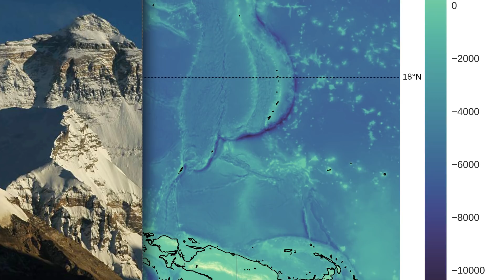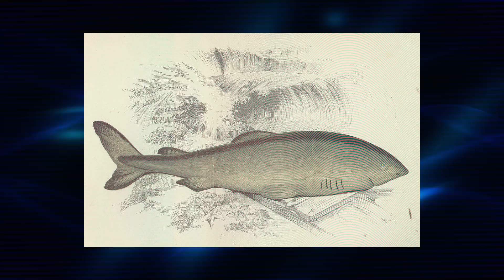STRANGEST Creatures In The Arctic And Antarctic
With animals found all over the world, we’d bet you think you’ve seen all there is to see; that’s where you’re wrong, oh so very wrong. These creatures have all adapted special abilities and can withstand the frigid, harsh, and extreme temperatures found in the polar regions of planet Earth. From the adorable to the downright creepy, we present to you the 13 Strangest Arctic and Antarctic Creatures.

6. Snailfish
Although these guys don’t make their homes only in the Arctic and Antarctic, they make this list because, well, they do live in those places. Snailfish have the most species of all fish families in the deeper waters of the Antarctic region. They also have a wider depth range than any other family of fish but they stick to strictly cold waters, so any found in the tropics are deep-water only. The slimy-looking fish are highly-resilient creatures, and some contain antifreeze properties, making them able to withstand frigid temperatures. In May of 2017, the record for deepest living fish ever recorded was set by a snailfish caught on camera swimming 26,831 feet below the surface in the Mariana Trench. That’s nearly as deep as Mount Everest is tall, so they’re obviously some mutant form of super fish.

5. Springtail
The springtail used to be classified as an insect but made its way from the bottom now they here, as an Entognatha, or a wingless arthropod. The reason for the change is the fact that they have internal mouthparts as opposed to the external found in insects. They are typically about .24 inches long or shorter and have segmented bodies that contain glycerol, which helps keep them from freezing to death, although it is still possible. Springtails also possess the ability to slow their metabolism down to conserve energy, and if stuff hits the fan and conditions get too extreme, they can shut down into a hibernation-like state. These heeby-jeeby inducing creatures can jump great distances using their tail-like, spring-like furcula that is continuously tensed under their bodies just waiting to be released and because of their jumping habits they’ve been given the nickname “snow flea. We’re just going to say that we’d probably freak if we found them on ourselves or our cats. Especially our cats.

4. Sea Spider
Alright, so this guy looks like a straight creepy-crawly of the ocean; somebody bust out the bug spray. But in all seriousness, meet the Sea Spider. A marine arthropod found in oceans all over the world, but extra large in the Antarctic and deeper waters. They’re not actual spiders, either. They’re classified as chelicerates, which makes them closer to spiders than other arthropods such as crabs and lobsters. These freaky bug-like creatures have tiny little bodies and really long, thin legs, numbering between eight and twelve. They have no respiratory system and a proboscis—basically a snout, or long tubular organ—that they use to suck necessary nutrients from invertebrates with soft enough skin to allow for penetration of the proboscis. They can grow to be up to 2.3 feet from leg to leg, and to that, we say nope. Keep your freaky self to yourself, Sea Spider.

3. Greenland Shark
Want to hear something crazy? This bad boy has the longest lifespan of any vertebrate species, with scientists believing they can live between 400 and 500 years; that means right now there could be Greenland Sharks swimming around that were around while the Salem witch trials were going on in 1692. These predators are pretty restricted to waters of the North Atlantic and the Arctic Ocean. They eat things like smaller sharks, Arctic char, cod, herring, flounder, and eels, but they’ve never even been observed hunting. They have, however, been found with remains of animals in their stomachs that they’re not known to eat, like polar bears, horses, moose, and once even an entire reindeer body. The meat of a Greenland Shark is toxic; despite that, it’s treated and served in Iceland as a delicacy. For now. It sounds like they’re kinda flirting with disaster.

2. Eulagisca gigantea
This freaky fish-looking creature is actually not a fish at all, but a worm. Found on the seabed of the Southern Ocean, this little guy can grow to lengths of about eight inches and a width of around four. They almost appear like big shrimp, as they have forty segments and is dorso-ventrally flattened. They have bristles that can be used for swimming, self-defense, and probably crawling about on the ocean floor. The mouth-looking part of this worm is really a retractable pharynx that is the size of about a quarter of the length of the entire thing, meaning it’s terrifying. Its diet is unknown, but scientists believe that it is some kind of carnivore judging by the size of its jaws. Considering we don’t know what it eats, don’t get near one anytime soon.

1...